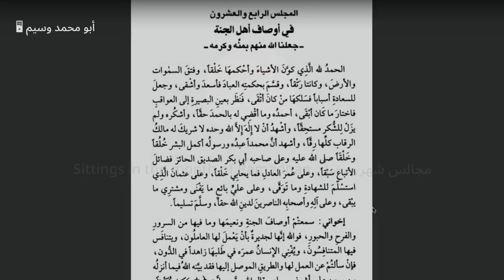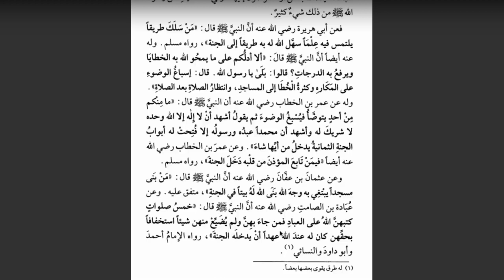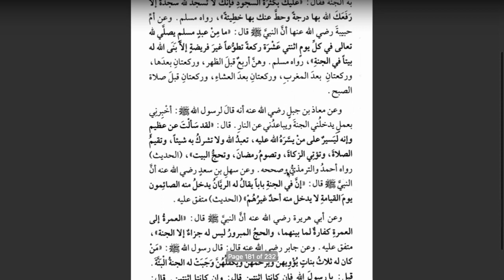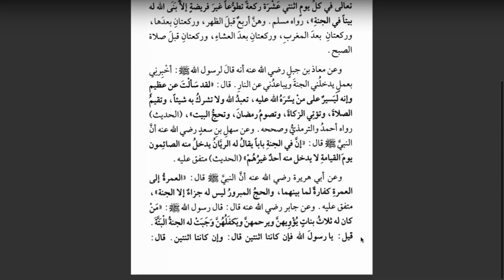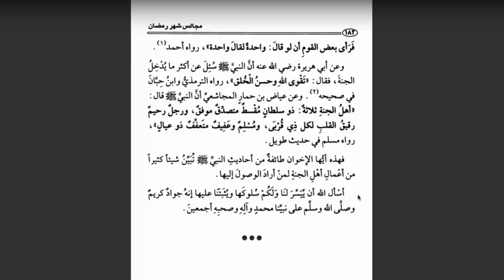Majalis Shahr Ramadhan Sittings in the Month of Ramadhan | Lesson 24 | Shaykh Md Saleh Al-Uthaymeen